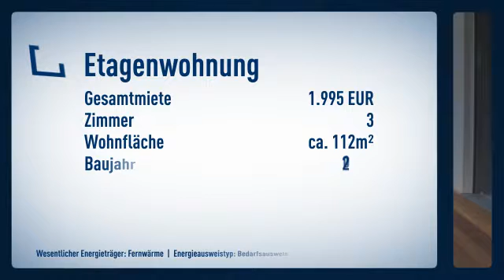Leben in der City - nur 200 m vom Rhein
Objektnr.: 1852
Informationen zum Energieausweis:
Baujahr: 2016
Energieausweistyp: Bedarfsausweis
Endenergiebedarf: 71.9kWh/(m²*a)
wesentliche Energieträger: Fernwärme